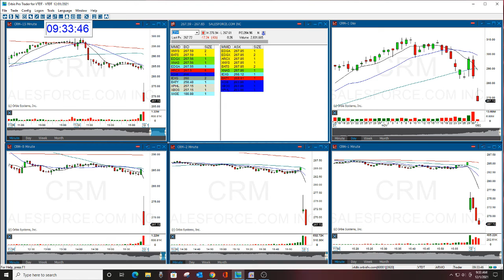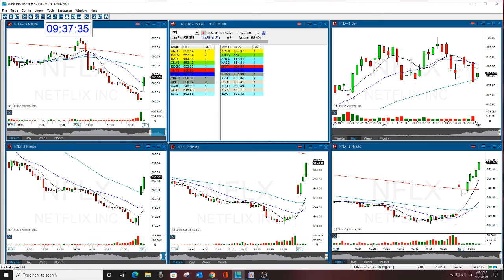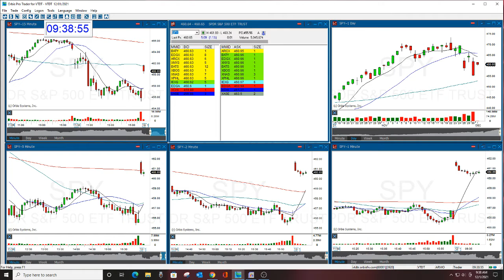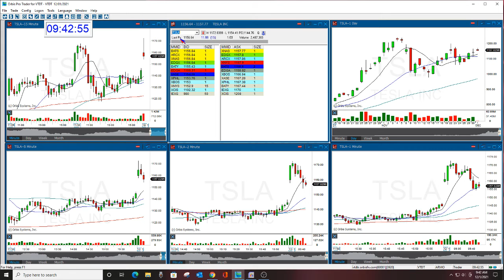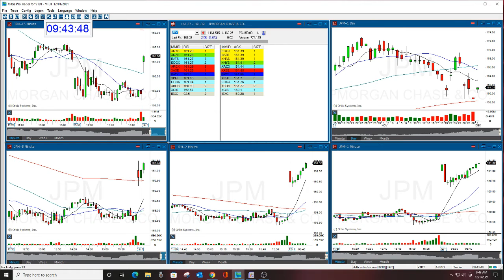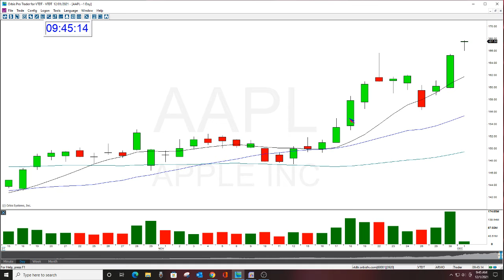The Stock Swoosh Show Live Trading Room 12-1-2021